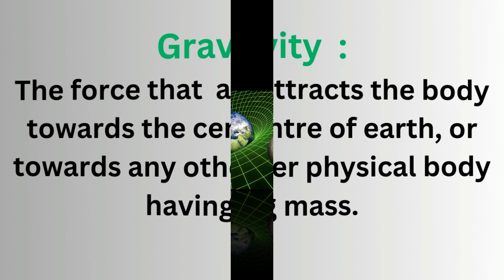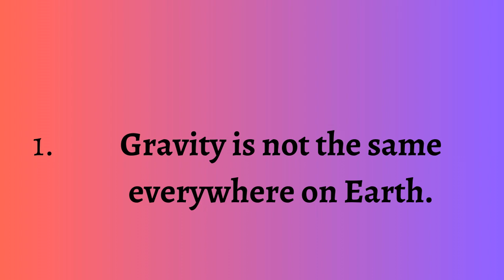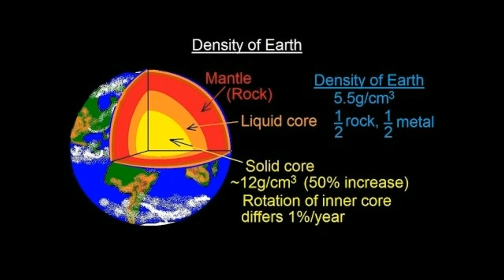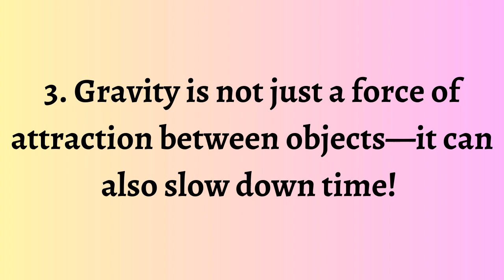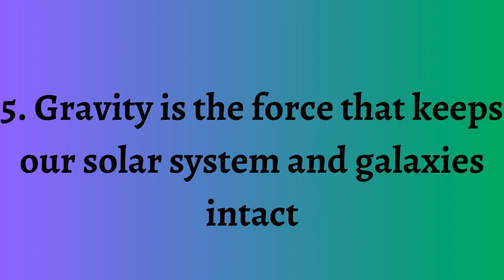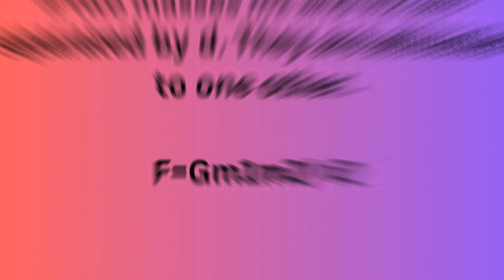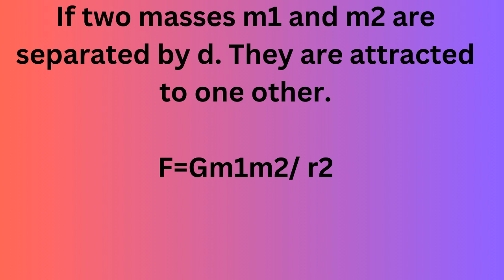"Beyond Newton: Exploring Fascinating Unknowns of Gravity" || Unknown Facts || Gravity Formula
Assalam-o- Alaikum Everyone:
     Welcome to Unknown Facts, the channel that uncovers the most intriguing and mind-boggling secrets of the world. From hidden historical events to surprising scientific phenomena, we bring you a treasure trove of captivating information.

"Discover the hidden secrets of gravity as we unveil fascinating and lesser-known facts that defy our conventional understanding of this fundamental force."
"Prepare to be amazed as we explore the enigmatic realm of gravity, exposing astonishing and mind-boggling facts that will leave you in awe of the mysterious workings of the universe."
Join us on a journey of discovery as we explore the unexplored, reveal the untold, and unravel the mysteries that lie beneath the surface.

Through our engaging videos, we aim to entertain
1. educate,
2. inspire curiosity
3. Whether you're a trivia enthusiast,
4. a lover of surprising revelations
5. or simply someone thirsty for knowledge,